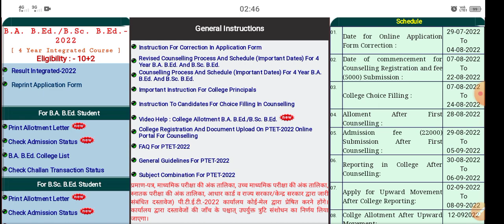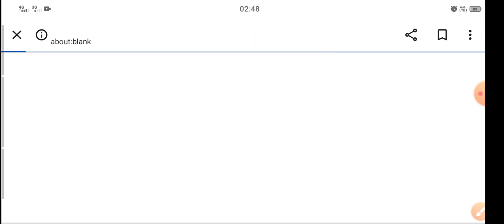ptet allotment letter kaise download kare/ptet college allotment list 2022//ptet 2022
Motivation 2M
मोटिवेशनल वीडियो देखने के लिए लिंक पर क्लिक करें

@PDUSU Updates @PDUSU Helpline
@Everyday New @GK Rajasthan By Chandra Institute @GK Capsule by Ashok Sir